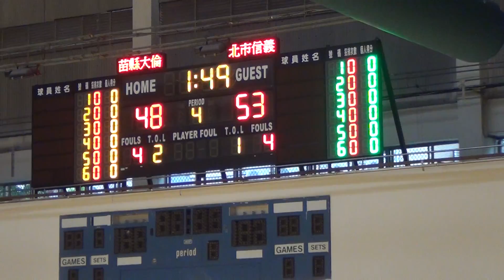2016JHBL決賽-苗縣大倫⊕北市信義09-2016/4/3